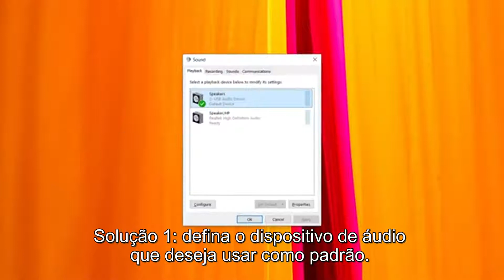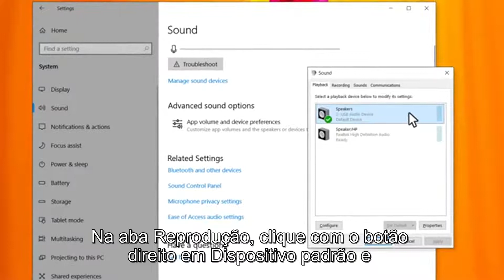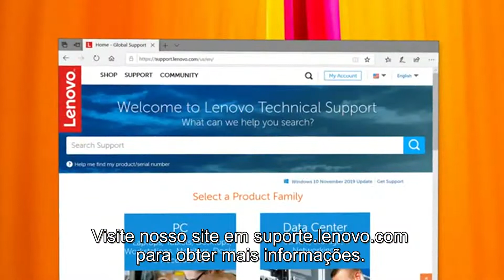Resolva problemas com a falta de áudio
Vídeos informativos para te ajudar a tirar dúvidas e ter um melhor proveito do seu Lenovo.